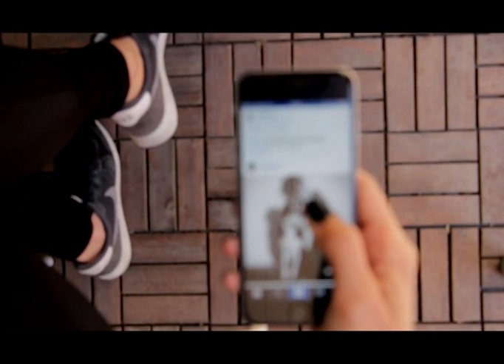В начале было слово (Рика ТВ) от 9 апреля 2023 года